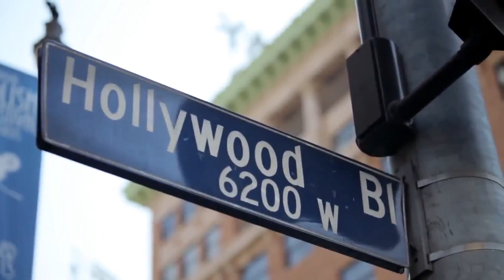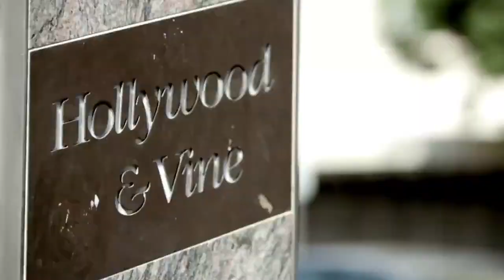Shingerview: Jeff Berman